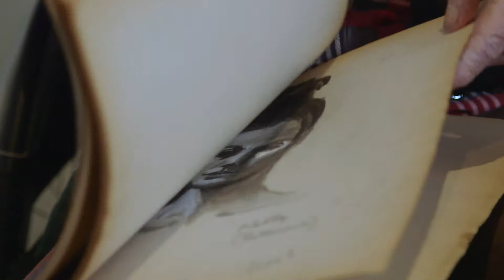Ted's story | Celebrating 70 years of Whiddon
Whiddon is celebrating our 70th birthday and 70 years of providing award winning aged care across NSW. We've enlisted the help of some of our incredible residents and clients to help celebrate and have asked them to share their stories.

Ted recently turned 107 and his latest birthday milestone means Ted is third oldest man in Australia! Ted says "he was born at a very young age" and attributes his longevity to always learning and stimulating his brain. "You've got to have a bit of willpower to make yourself do the things that you might think you can't," he said